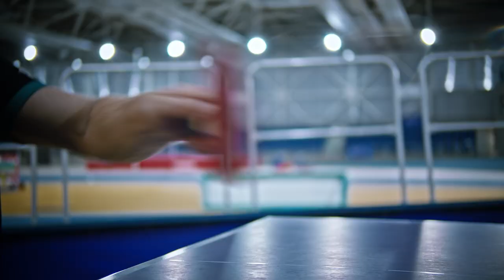The Next Level!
Our Para Athletes are elite, they are determined, they are amongst the very best in the world. Every day they work harder and do more to find that extra second, that extra millimeter, to reach The Next Level.

Now our athletes need our support. They face the reality of the pandemic, a rescheduled Games and increased competition from other nations. To reach The Next Level they will need your support. To donate to Paralympics Ireland and play your part in helping athletes onto the podium go